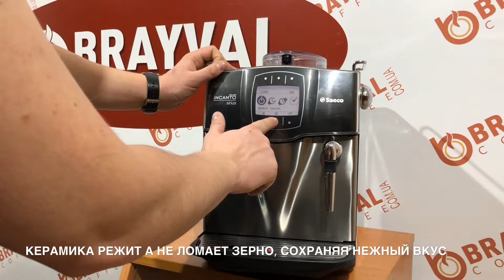Обзор кофемашины Saeco incano Sirius s-class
Наші контакти: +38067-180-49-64 м.Київ вул. Васильківська 15/14
Полный видео обзор возможностей и характеристик кофеварки Saeco incano Sirius s-class.
Кофемашина Saeco incano Sirius - это отличный кофейный аппарат для использования дома и в небольшом офисе. Он достаточно функциональный, простой в управлении и обслуживании.
Одним из главных преимуществ этой итальянской автоматической кофемашины является ее надежность и долговечность в эксплуатации.
Купить кофемашину Saeco incano Sirius s-class можно в нашем магазине или на сайте по самой выгодной цене по ссылке:
В наличии новые и БУ (с гарантией) кофеварки.